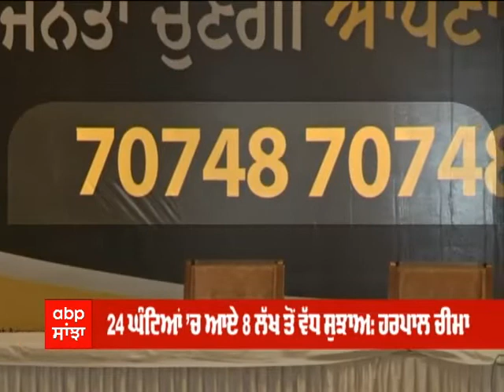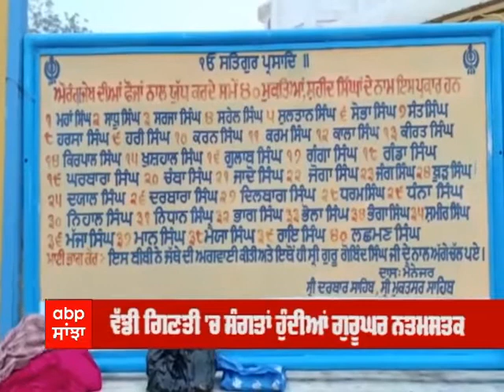PUNJAB MAIL | Punjab 'ਚ ਕੋਰੋਨਾ ਦਾ ਖ਼ਤਰਾ ਵਧਿਆ, ਟੈਸਟਿੰਗ ਦੀ ਰਫ਼ਤਾਰ ਵਧੀ | Coronavirus